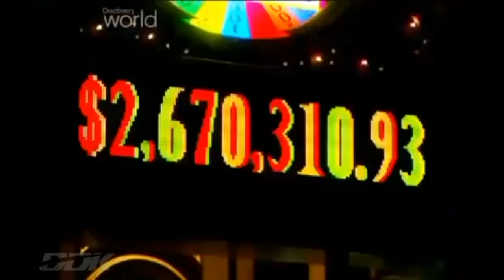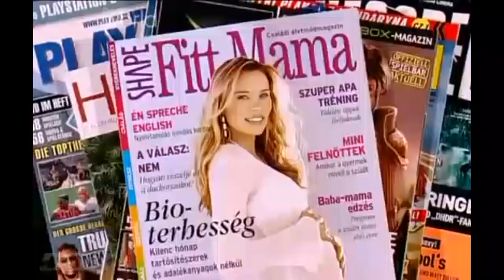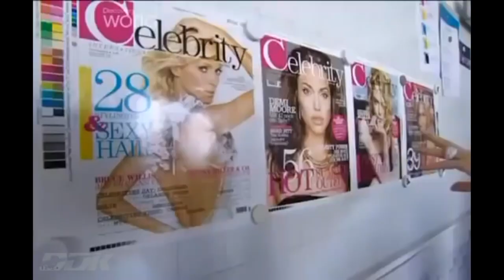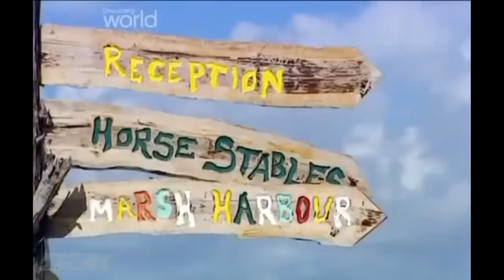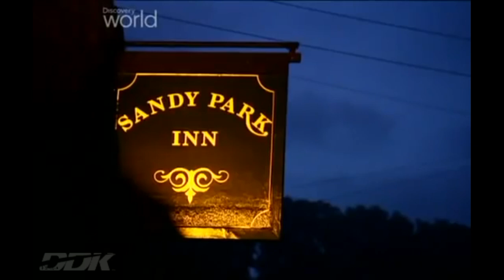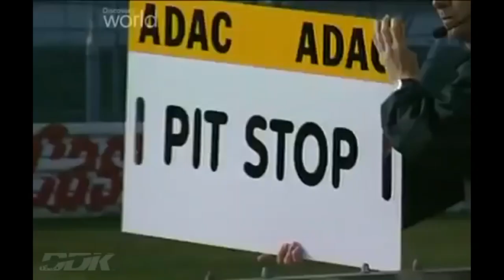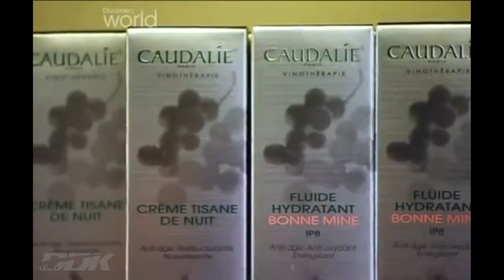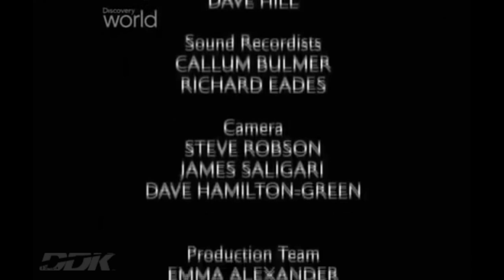"DOTYK MIDASA: EUROPEJSCY MULTIMILIARDERZY" [FULL HD] - FILM DOKUMENTALNY - LEKTOR PL [DDK DOKU]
"DOTYK MIDASA: EUROPEJSCY MULTIMILIARDERZY" [FULL HD] / FILM DOKUMENTALNY / LEKTOR PL / PRODUKCJA/KRAJ/ROK: / CZAS TRWANIA FILMU: 46 MIN./
                                                 STRESZCZENIE/OPIS:
 Zaczniemy nietypowo a mianowicie od tego kim był Midas i skąd wzięło się powiedzenie dotyk Midasa. Midas był bohaterem wielu legend, mitów i anegdot. W mitach przypisywano mu wyjątkową głupotę. Jedna z opowieści opisuje, jak poratował zabłąkanego Sylena z orszaku Dionizosa zmierzającego do Indii. W nagrodę Dionizos obiecał spełnić jedno życzenie króla. Władca poprosił, aby każda rzecz, której dotknie, zamieniała się w złoto. Szybko jednak Midas zorientował się, że grozi mu śmierć głodowa – chleb i wino również zamieniało się w złoto. Czarę goryczy przelał fakt, że zamienił także swoją piękną córkę w złotą statuę. Przerażony, wybłagał od Dionizosa utratę daru, aby odzyskać to co najważniejsze w życiu, czyli miłość i ukochaną osobę. Do tego typu sytuacji zaczęło dochodzić w naszym współczesnym świecie już wiele razy i to także było jedną z przyczyn wybuchu II Wojny Światowej. Czy ogromne pieniądze są nam w stanie dać szczęście czy też je odebrać? Zapraszamy na nietuzinkowy dokument, który sami oceńcie i wyciągnijcie wnioski. Zapraszamy.